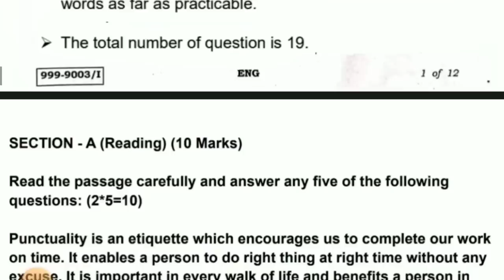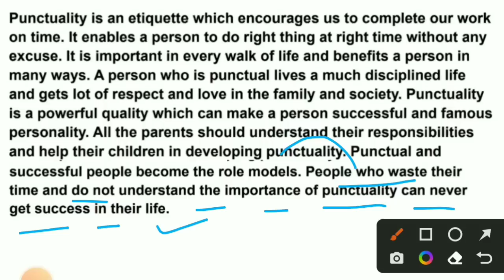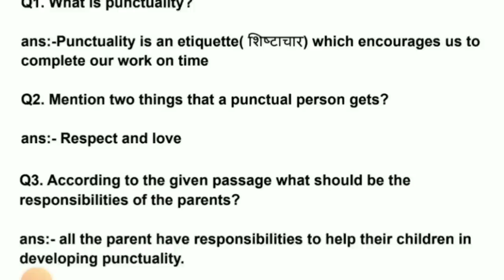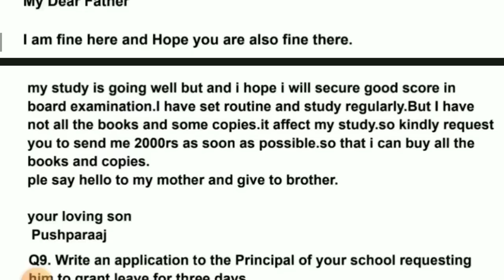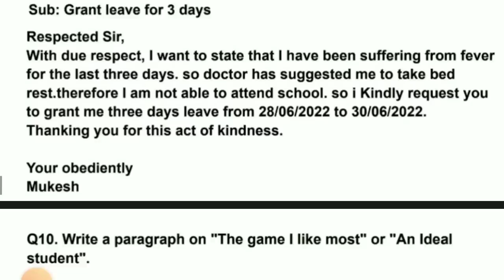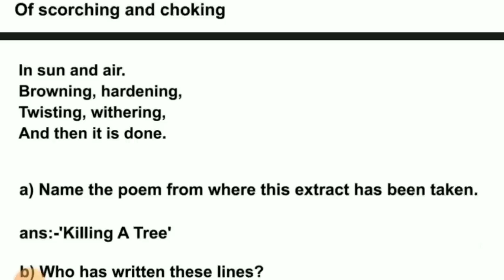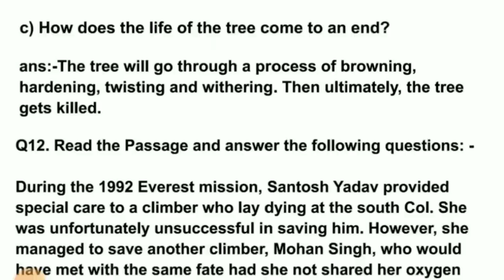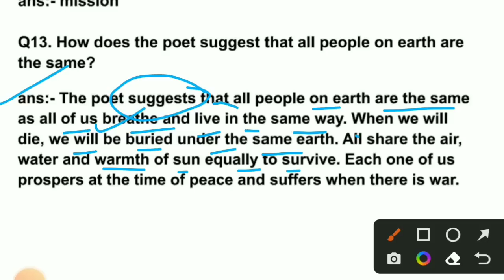17 जून English VVI Subjective Question Class 9 Term 2 Exam ll 17 जून English Exam Class 9 Term 2 ll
17 जून English VVI Subjective Question Class 9 Term 2 Exam ll 17 जून English Exam Class 9 Term 2 ll

Class 9 Term 2 Subjective Question
Class 9 बोर्ड परीक्षा 2022
Class 9 Term 2 Exam
Class 9 Term 2 Subjective Type Question
Class 9 Term 2 VVI Subjective Question
VVI Subjective Question Class 9
Most Important Question Class 9 Exam Term 2
Term 2 Exam Class 9 Prepare all Subjective